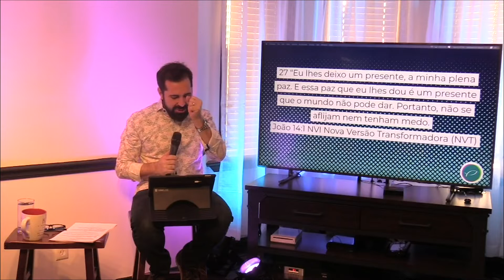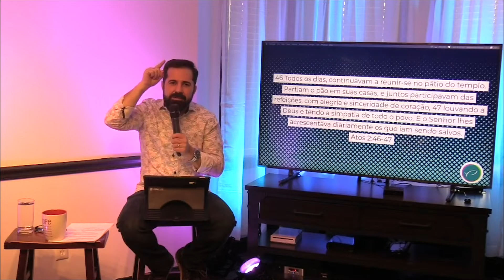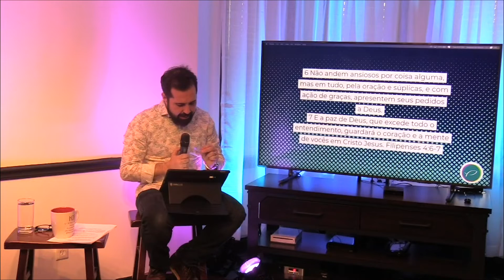Não Tenho Medo - Pr. Marcelo de Souza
Home International Church